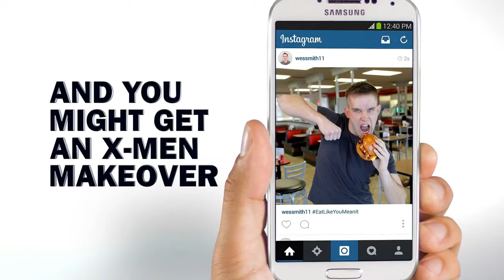Carl's Jr. / Hardee's: Mystique. HD .